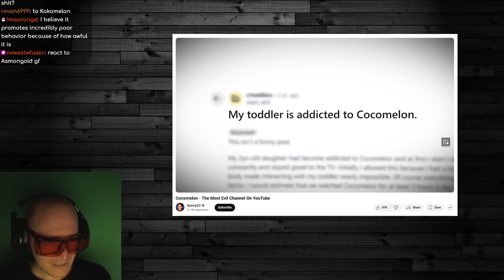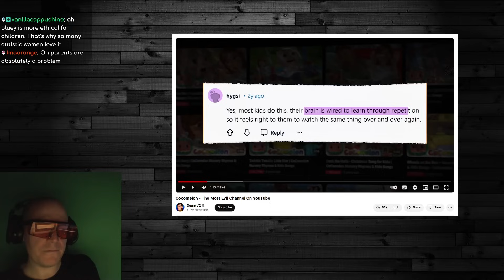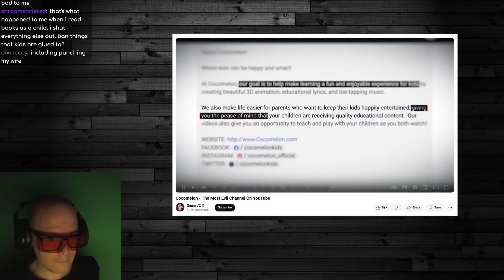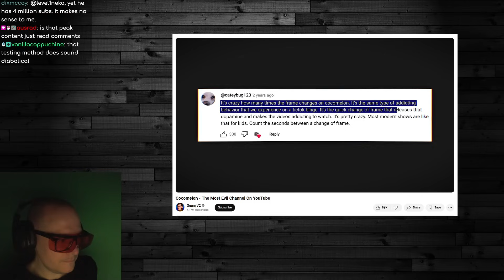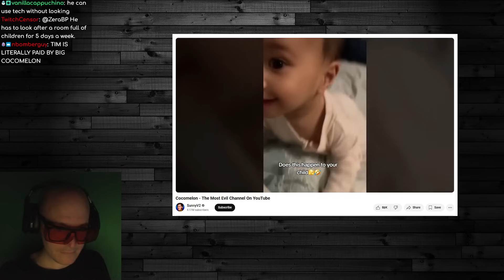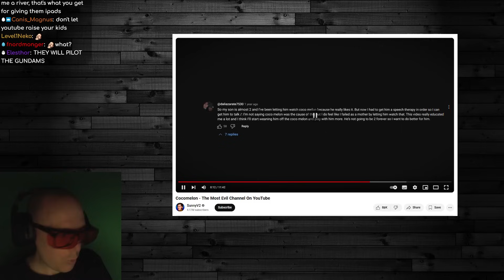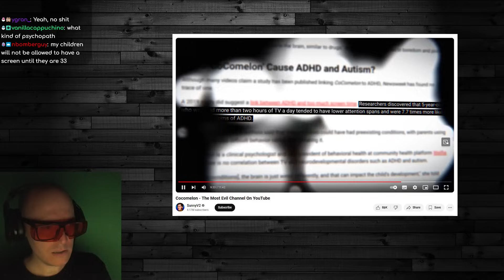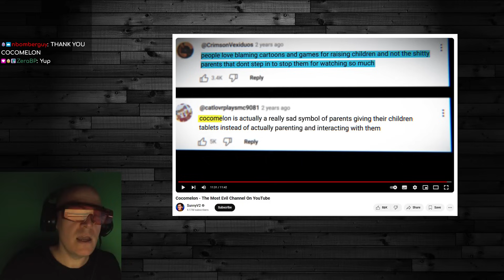Cocomelon Gave Me Brain Damage